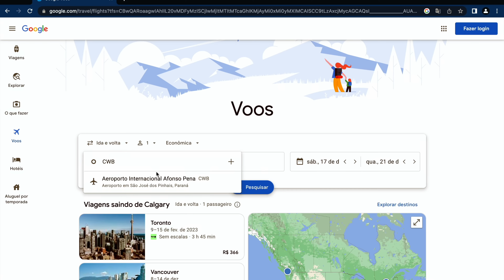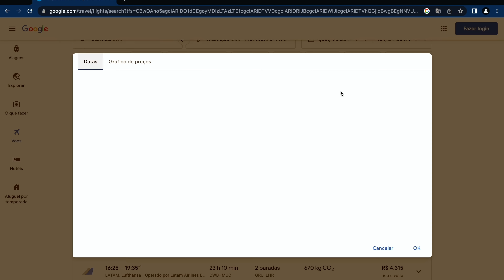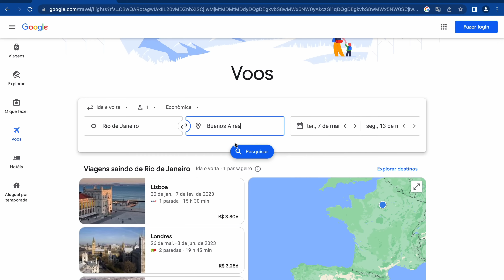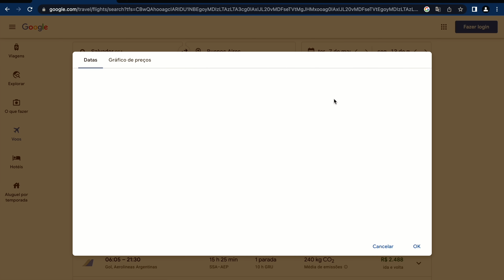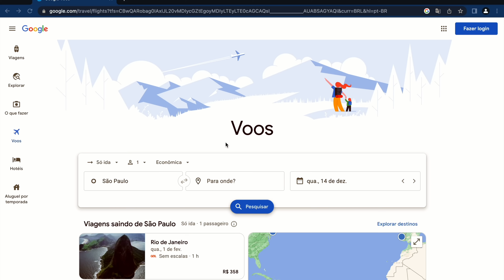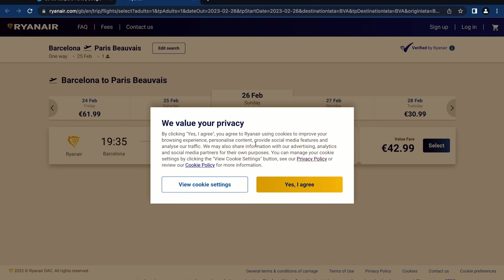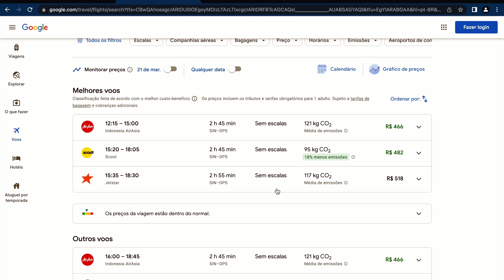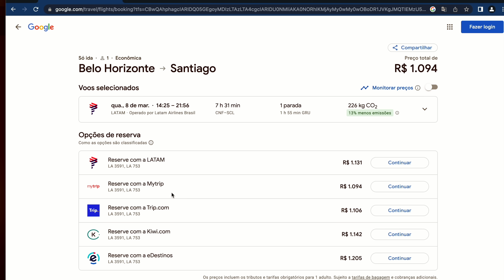Google Flights – Aprenda a Encontrar PASSAGENS BARATAS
Assista a esse vídeo antes de comprar sua próxima passagem de avião.
Nesse video explico como funciona o Google Flights, e como você pode usar essa super ferramenta online para achar passagens mais baratas.

Vou te mostrar algumas dicas de como otimizar a busca por passagens e como alguns ajustes na sua pesquisa podem resultar em uma baita economia. E quem não gosta de economizar em viagens ne?!

Me diz aqui nos comentários o que achou do vídeo e se ficou com alguma duvida.

Seu LIKE e sua inscrição são MUITO importantes.

••• 🗓 Marque um Horário Comigo •••

Esta planejando uma viagem e anda com duvidas sobre como fazer escolhas inteligentes sobre passagens, hotéis e itinerário?
Ou simplesmente sonha com uma viagem e não sabe como torna-la viável?

Terei o maior prazer em te ajudar! Bora bater um papo?

🎬 Capítulos:
0:00 Intro
0:21 Não é para Compra
0:44 Desktop ou Mobile
1:05 Página Inicial
1:46 Encontrando Melhores Preços
6:02 Opção Multidestinos
8:00 Filtros
11:00 Função Explorar
13:14 Dicas Passagens Europa
16:39 Dicas Passagens Ásia
19:08 Finalizando - Como Comprar
20:30 Conclusão

📹 Equipamento:
 - Iphone 11

Se você assistiu a este vídeo e rolou até o final e está lendo isso, eu adoraria receber a sua mensagem. Caso tenha alguma dúvida, deixe-a nos comentário que vou ter o maior prazer em responder suas perguntas.

@Mundo Experience - 2022